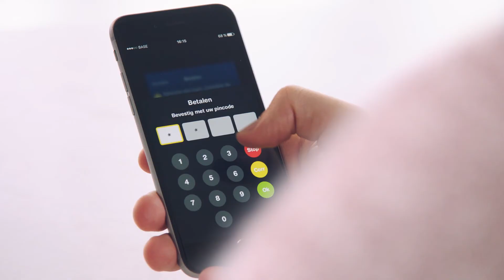Nog snel online een boekentas kopen?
Supersnel online betalen? Met Bancontact op je smartphone!